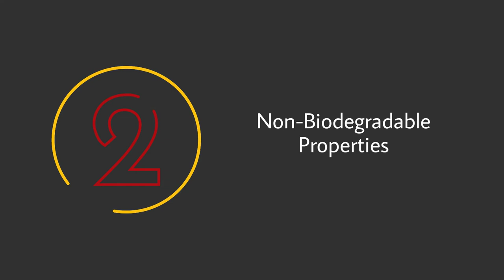Safety Talk: Are Aluminum Coffee Pods Safe | Invigo Coffee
15-240 Viceroy Rd, Concord, ON L4K 3N9, Canada